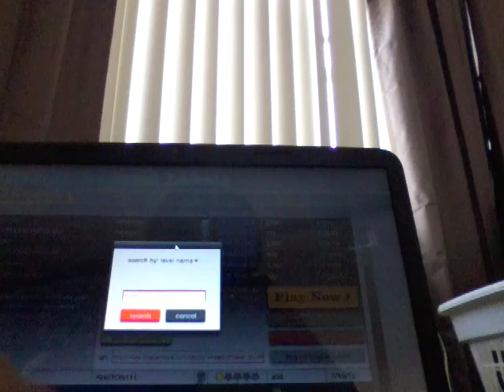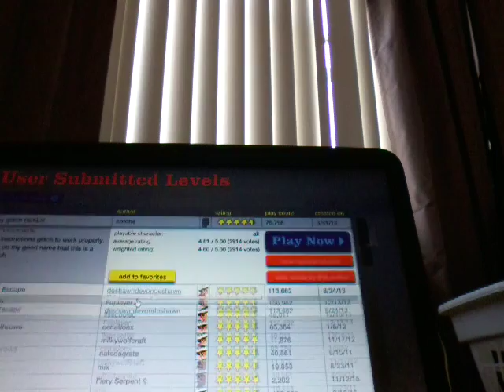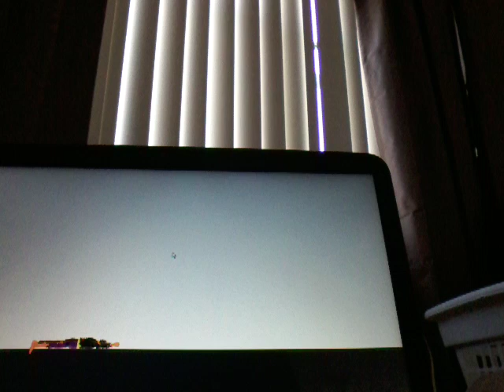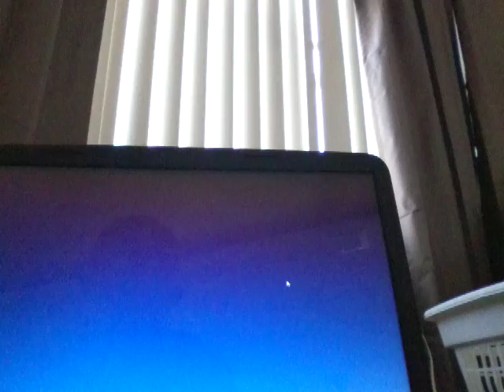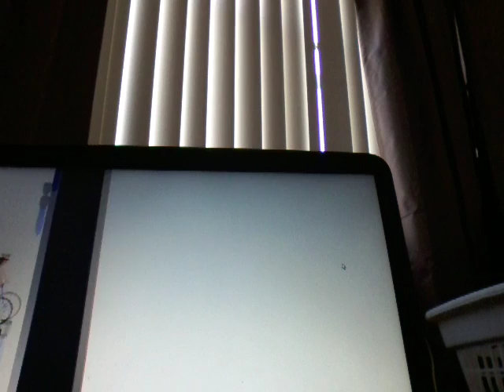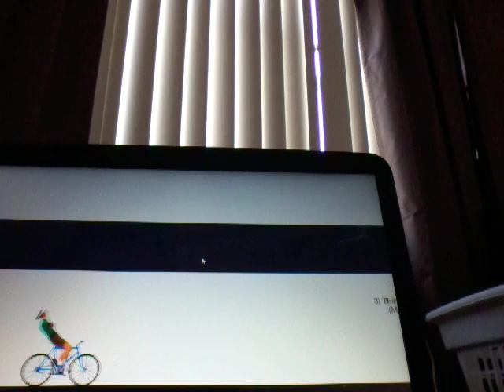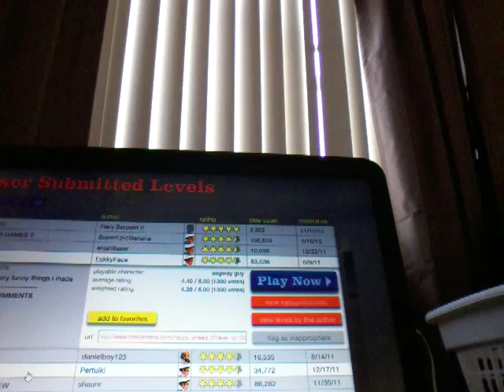Funny happy wheel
What game do you want  me  to  play in the next video soon